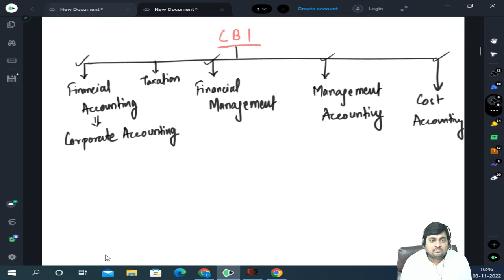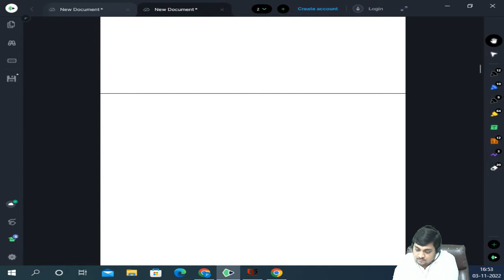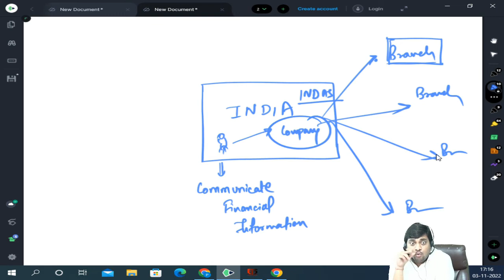CB1: Business Finance 2023 | Introduction | CA Ankit Patwari | IFoA | IAI